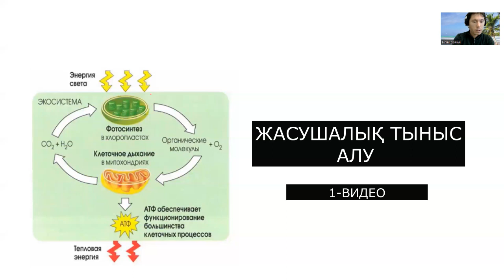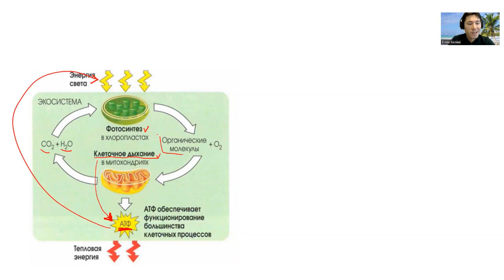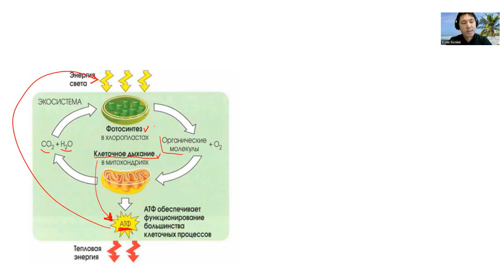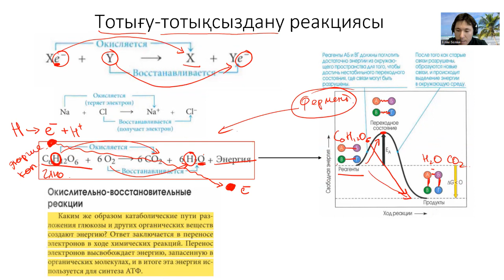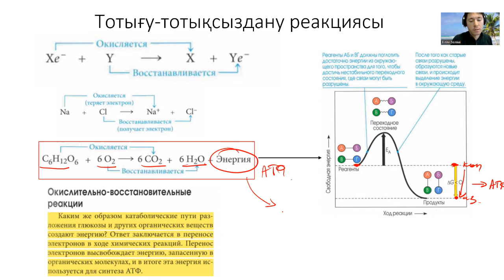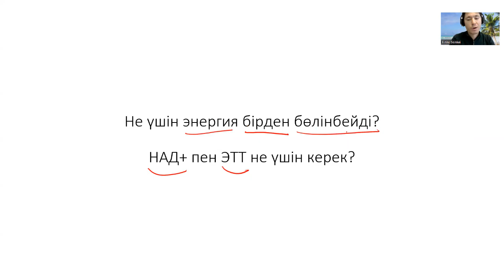ЖАСУШАЛЫҚ ТЫНЫС АЛУ 1. ҰБТ биология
ҰБТ ға көмекші